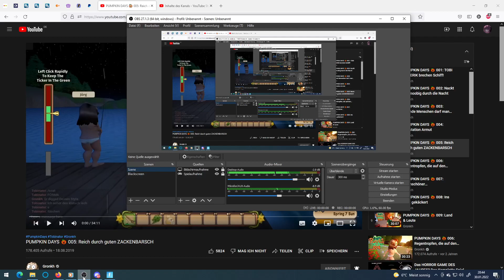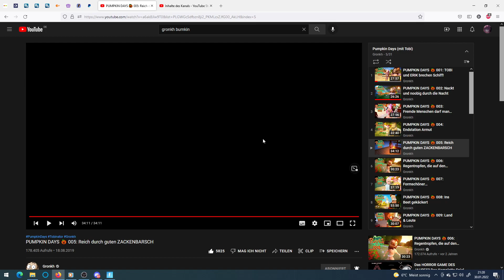ich reagiere auf Gronkh Pumkin Days folge 05 und es war krass